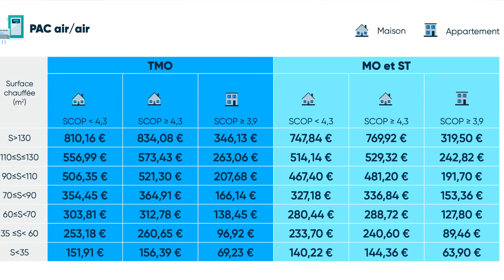Climatisation réversible, du vrai chauffage ? TOUT SAVOIR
Salut ! Aujourd'hui, on va voir si la climatisation réversible est un système de chauffage fiable, ainsi que ses avantages et inconvénients. On passera aussi en revue les erreurs à éviter si vous souhaitez remplacer votre système de chauffage par une climatisation réversible (pompe à chaleur Air/Air).

Pour en savoir plus sur les aides CEE (Certificat d'Economies d'Energie), rendez vous

C'est encore un peu difficile pour moi de faire des vidéos, mais j'ai reçu tellement de retours positifs, que ce soit sur YouTube ou en personne, que je vais essayer de donner un nouvel élan à cette chaîne !

Pompe à chaleur Air/Air, climatisation réversible, pompe à chaleur Air/Eau, poêle à granulés, cheminée, chauffage au bois, chaudière à gaz, chaudière au fioul.

Théophile NOUVIAN, Gérant de Solufroid.

-- CHAPITRES --
00:00 Introduction / Sommaire
00:17 Fonctionnement de la climatisation réversible
00:39 Les coefficients de performances ( COP / SCOP )
01:16 Avantages : rapidité / peu d'inertie et efficacité
01:59 Panneaux solaires - Solution d'avenir
02:16 Suppression des radiateurs fonte / traditionnels
02:31 Harmonisation de la chaleur dans la maison
02:53 Connectivité et programmation avancée
03:15 Prêt à taux 0% & Aides CEE
03:41 Avantage bonus
03:53 Points négatifs : courants d'air et bruit possible
04:31 Importance du choix de la gamme et de la marque
05:32 Impact environnemental du fluide frigorigène en cas de fuite (point négatif)
06:45 Présentation de Théophile Nouvian et la Société Solufroid